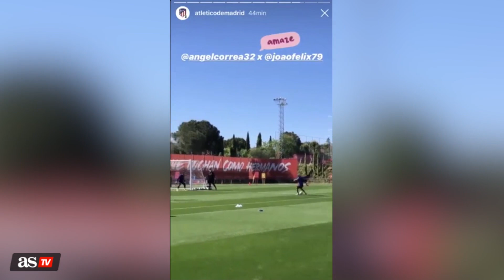ATLÉTICO | La frase de SIMEONE en el golazo de JOAO FÉLIX y CORREA | DIARIO AS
La tristeza de los partidos sin público al menos va a dejarnos escuchar con nítidez a los entrenadores, como al Cholo tras este jugadón de Correa.